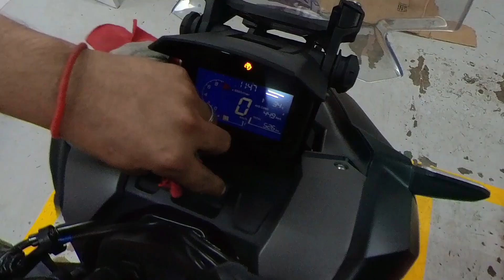ADV 160 / FIRST CHANGE OIL NI KULAS / GUMAMIT AKO NG WONDERLUBE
HONDA ADV 160 - FIRST CHANGE OIL NI KULAS, Sinubukan natin na gamitan ng The Wonderlube Maximum Performance. Additive Oil Fuel Saver and Anti-Pollution.